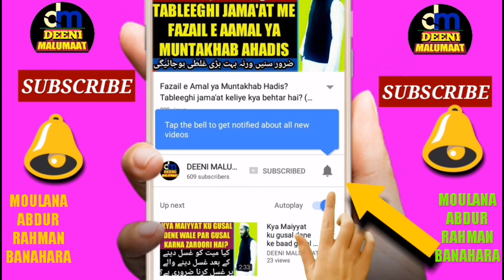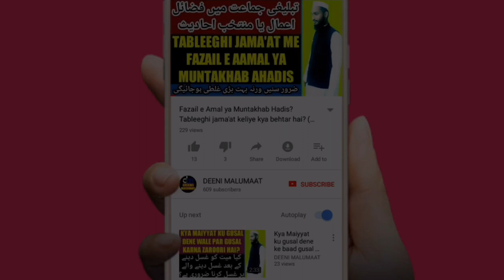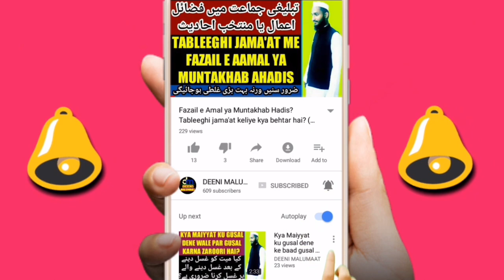Haiz nifas wali aurat ka khana pakana | Napak aurat ka khana pakana | Moulana Abdur Rahman Banahara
Haiz nifaas waali aurat agar khana pakaye to uske haath ka banaya hua khana khana kaisa hai? Isi tarah koi bhi napak ho agar wo khana banaye kya hukum hai,
Haiz nifas wali aurat ka khana banana or uske haath ka bana hua khana khana kaisa hai ye sab jaanne keliye is video ku dekhiye,

Channel by

نمبر :- ٠٨٩٠٨٩٣٩٣٤٣

          دیوبند دیوبند